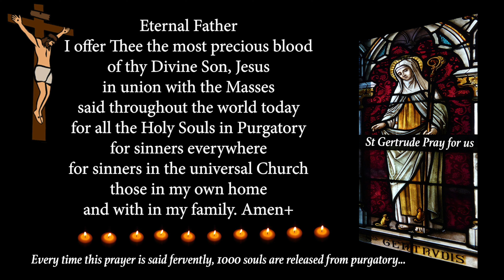St Gertrude, "Prayer for all the sinners and Holy Souls in Purgatory"